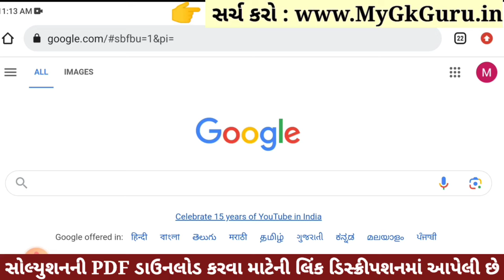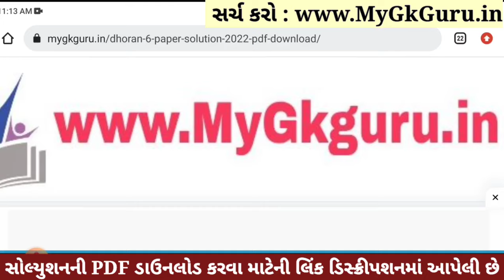💥 Std 6 Gujarati Paper Solution 2023 80 Marks, Dhoran 6 Gujarati Paper Solution 2023 Std 6 Gujarati